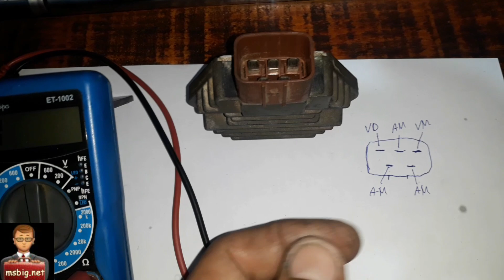Como descobrir o local do fio em qualquer Regulador retificador trifásico 5 pinos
link do site ms big 👆👆👆